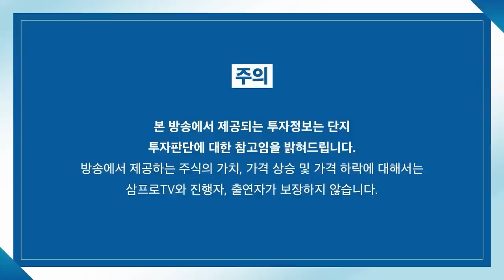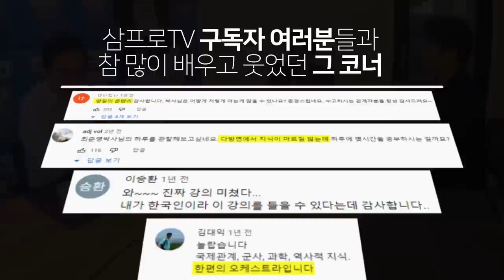[증시 염탐정] 위기 때마다 한국을 구한 '환율' f. 이베스트투자증권 염승환 이사